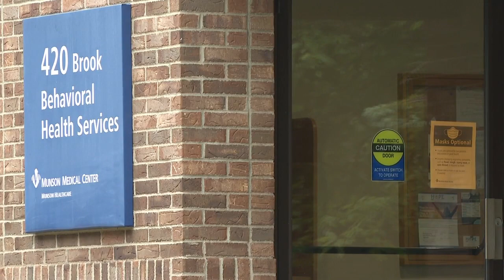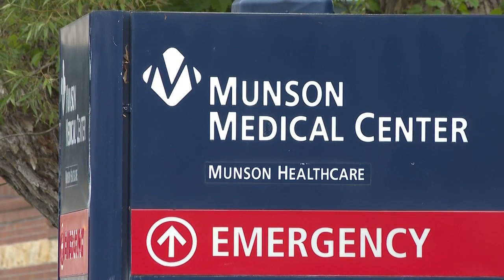Mental Wellness Center in the works in Grand Traverse County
Grand Traverse County is taking a big step in addressing the mental healthcare system and the lack of resources that are now available.